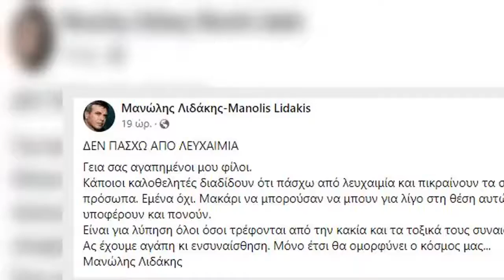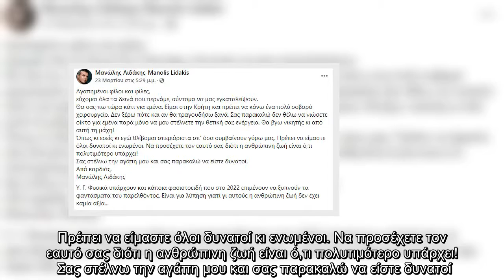Ξεσπά ο Μανώλης Λιδάκης: "Δεν πάσχω από λευχαιμία"